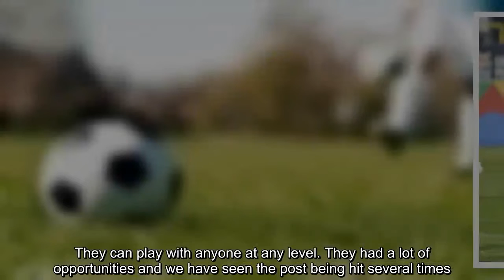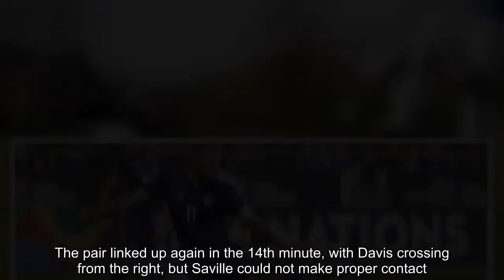Nations League round-up: Northern Ireland face relegation after Dzeko double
Nations League  • Michael O’Neill’s side beaten 2-0 in Sarajevo  • Switzerland relegate Iceland with 2-1 victory    Northern Ireland were shown the value of clinical finishing as the Bosnia-Herzegovina captain, Edin Dzeko, condemned them to a third successive Nations League defeat in a match during which they hit the post three times.  Dzeko scored in each half on the ground where he began his professional career but Northern Ireland will rue a shocking miss from Gavin Whyte and an early George Saville effort that came back off the frame of the goal.  The 2-0 defeat leaves Northern Ireland on the brink of relegation to League C, with their fate now out of their hands. “You are punished for a mistake,” their manager, Michael O’Neill, told Sky Sports. A young player makes the wrong decision in the wrong area of the pitch and that’s why Dzeko is the player that he is, he punishes you. We had great chances to go level and we don’t take them. In the end we are punished again when we are pushing forward.  The Bosnia coach, Robert Prosinecki, admitted his team had to ride their luck at times. “We expected a very hard match,” he said. “We were facing Northern Ireland, who are a brilliant team and they have shown this quality this evening. They can play with anyone at any level. They had a lot of opportunities and we have seen the post being hit several times.”  Things might have been different here if just one of Northern Ireland’s early chances had fallen to a strike. Instead Saville got all three. There was only one minute on the clock when Steven Davis played him in on the left but Saville’s rising shot went narrowly over. The pair linked up again in the 14th minute, with Davis crossing from the right, but Saville could not make proper contact. The best chance came after 20 minutes when Jamal Lewis picked out Saville from the left and his first-time shot beat Ibrahim Sehic only to come back off a post.  Between times Dzeko had hit a half-volley just over after controlling Miralem Pjanic’s raking ball with his shoulder and it was the Roma striker who opened the scoring in the 27th minute. Lewis slipped inside the area to hand possession to Edin Visca and he played in Dzeko to apply a calm finish that left Bailey Peacock-Farrell with no chance.  Northern Ireland were grateful to go in at half-time only 1-0 down. Whyte replaced the subdued Norwood just before the hour but what could have been the perfect instant impact was instead a shocking miss.  The Oxford man rose to meet Stuart Dallas’s cross at the far post and, although his effort was saved by Sehic, the ball fell for him to apply what looked an easy finish. Instead he fired on to a post from point-blank range.  They were made to pay moments later. Dzeko found himself in acres of space to collect Pjanic’s cross and place his finish into the far corner of the goal. When Whyte struck the post again in the last minute, it summed up their evening.  In Reykjavik Switzerland kept their Nations League se